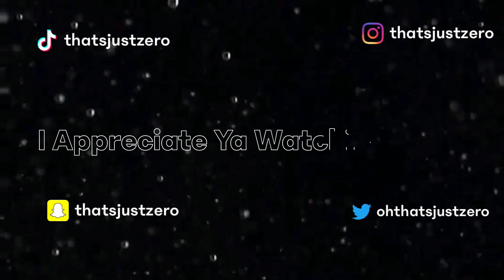DISRESPECT AIN'T THE WORD 😨 | American Reacts To Digga D - 60 Chinged Opps 🔥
TIMESTAMPS:

Intro: 00:00

Reaction: 02:44

Outro: 08:36

My Setup:

RING LIGHT

LED LIGHTS

In today's banger, I reacted to "Digga D - 60 Chinged Opps" and it was straight HEAT 🔥! QUALITY. CONTENT 🤧.